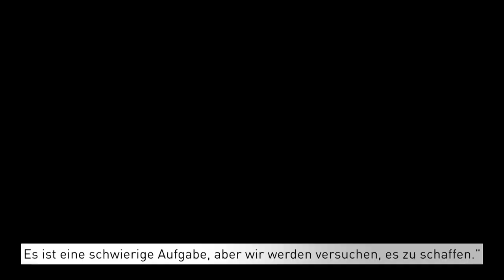ManCity heiß auf Kracher gegen Arsenal: "Hunger, Trophäen wie diese zu gewinnen" | SID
Manchester City ist bereit für den Kracher in der Premier League gegen Tabellenführer FC Arsenal. City werde versuchen, "den Hunger zu haben, den es braucht, um Trophäen wie diese zu gewinnen", sagte Mittelfeldspieler Rodri. Es gehe nun darum, "jedes Spiel zu gewinnen. Das ist eine schwere Aufgabe, aber wir werden es versuchen", fügte Teamkollege Kevin De Bruyne hinzu.